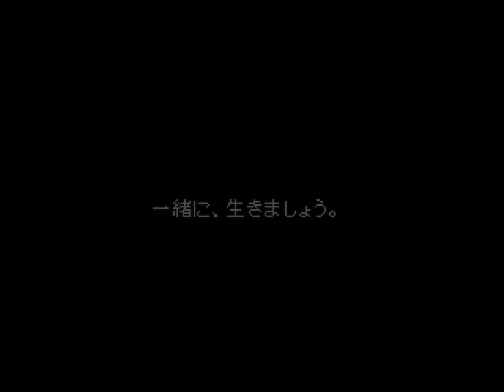【PS】 ヴァルキリープロファイル Valkyrie Profile - Playthrough 05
ロウファ・那々美のイベント

- ダンジョン攻略 -
ネルソフ湿地帯